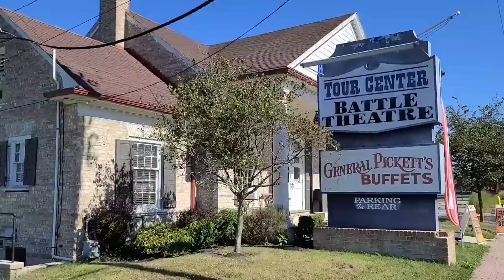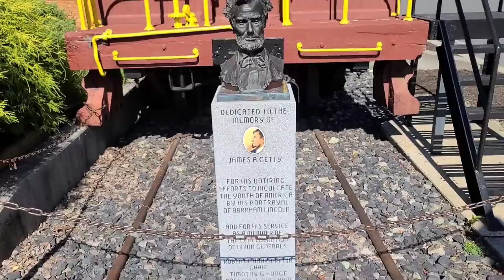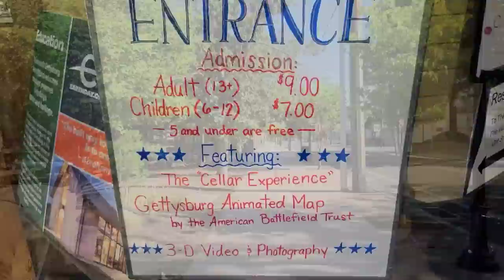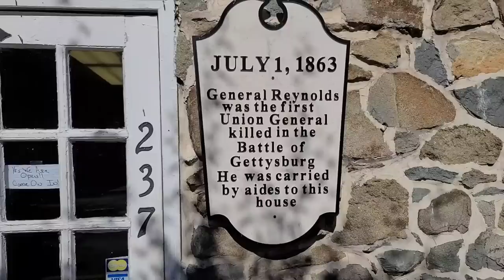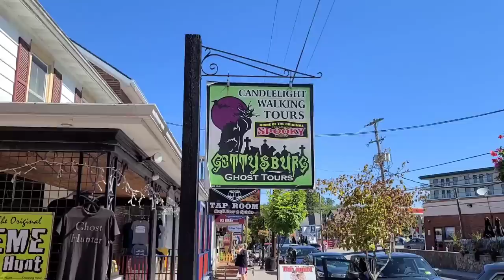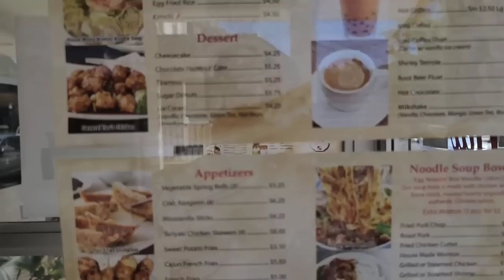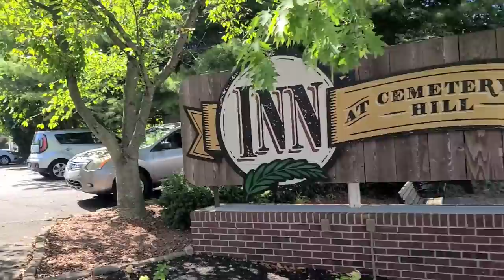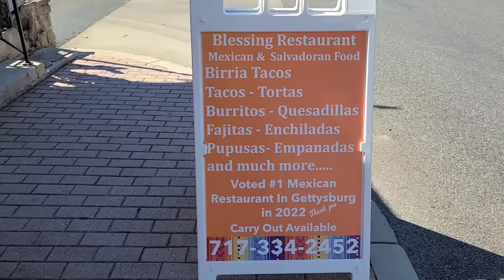Gettysburg Steinwehr Avenue Walking Tour (Hotels,Shops,Restaurants) Gettysburg Pa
Join us for a walking tour of Steinwehr Avenue as we show you what hotels and restaurants,shops and other things to do on this street. We love this area the best when we go to Gettysburg so let us be your tour guides and show you around.